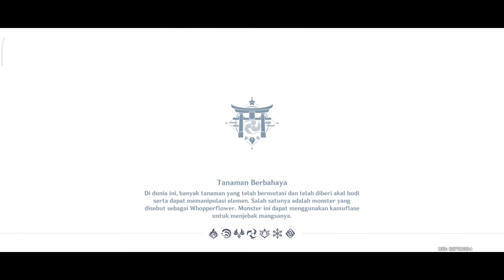Cara Buka Domain Shakkei Pavilion | (Inazuma) Genshin Impact